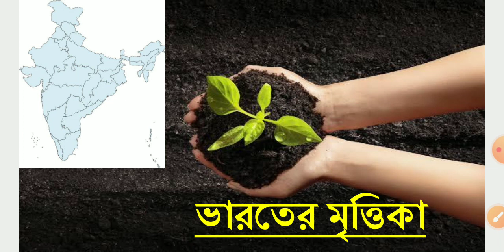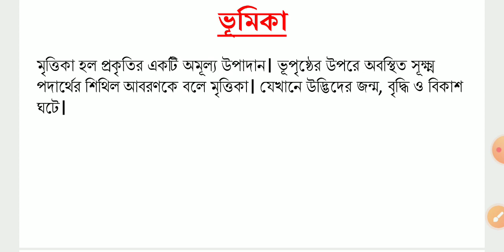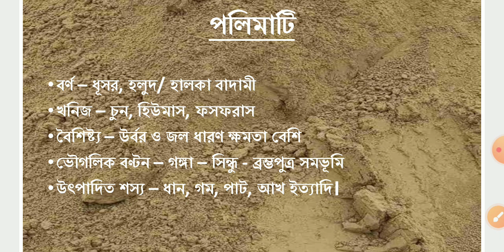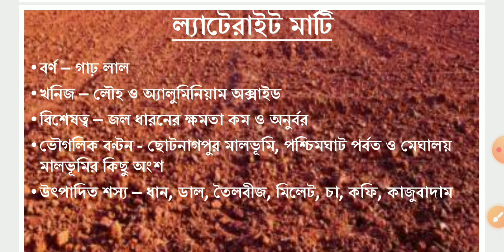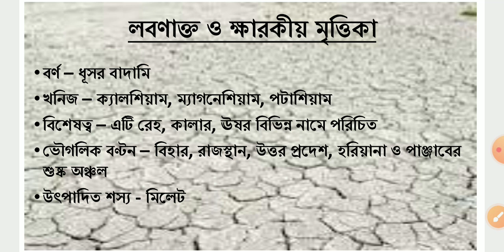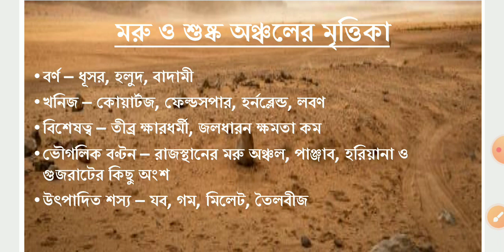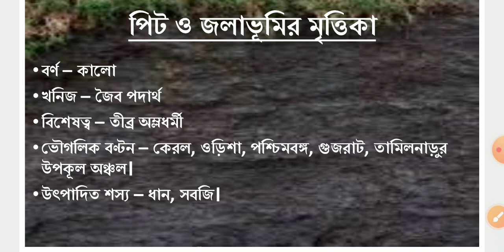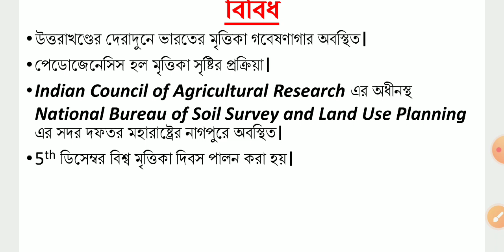WBCS/SSC/CLERKSHIP/CTET/WBTET GEOGRAPHY ভারতের মৃত্তিকা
In this video I have discussed about Indian Geography topic ভারতের মৃত্তিকা
ভারতের জলবায়ু ভাগ - ২